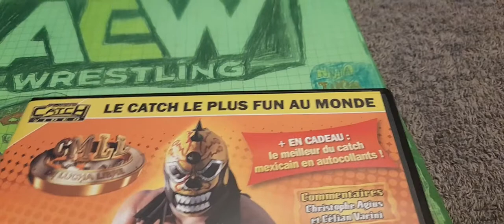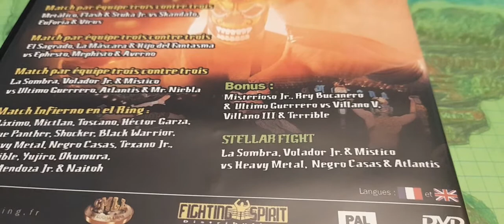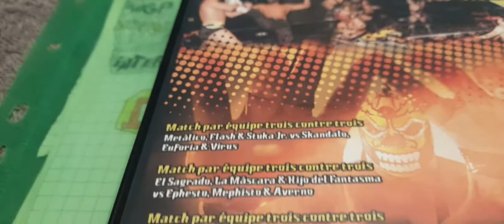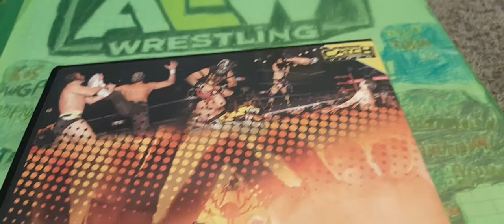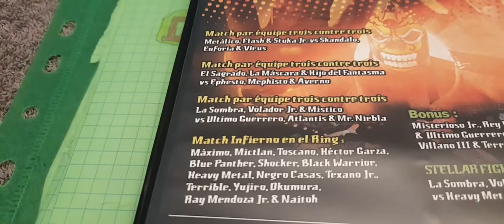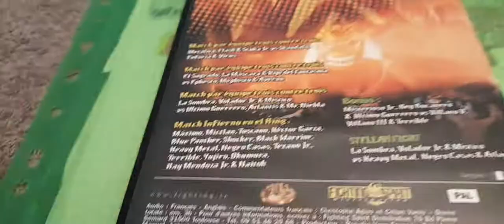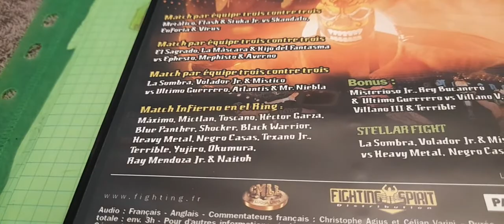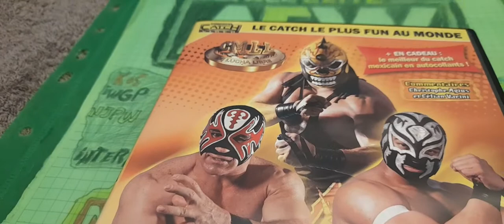ma review sur une pochette de 1 DVD 💿de catch sur CMLL infierno en el ring 2009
je vais vous citer les meilleurs matchs et match moyen de cette légendaire fédération mexicaine de la CMLL
les matchs bonus
misterioso jr,rey bucanero et ultimo guerrero vs villano 5,villano 3 et terrible 3 et demi
la sombra,volador jr et mistico vs heavy métal,negro casas et atlantis 3 et demi
la carte principale
metálico,flash et stuka jr vs skandalo,euforia et virus 3,40
el sagrado,la mascara et hijo del fantasma vs ephesto,mephisto et averno 3,20
la sombra,volador jr et mistico vs ultimo guerrero,atlantis et Mr niebla 3,10
naitoh)tetsuya naito vs máximo vs mictlan vs toscano vs hector garza vs blue panther vs shocker vs black warrior vs heavy métal vs negro casas vs texano jr vs terrible vs yujiro okumura vs ray mendoza 3,50
finalement ils à que ça ils à pas eu d'autres mais ça peut aller
les matchs,les bonus,les scènement et l'ensemble je lui mets un 4
voilà j'ai terminé avec cette review j'espère que vous avez bien aimé si elle vous a plu vous savez ce qu'il vous reste à faire likez la vidéo commenter partager abonnez-vous à ma chaîne et cliquer sur la petite cloche pour avoir plus de notification et de prochaines vidéos et moi je vous laisse allez bon visionnage.